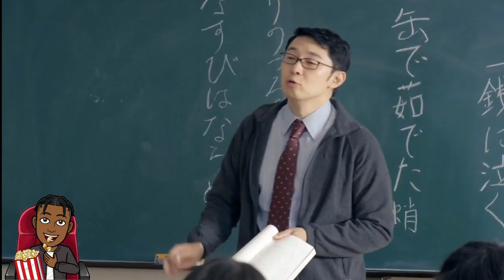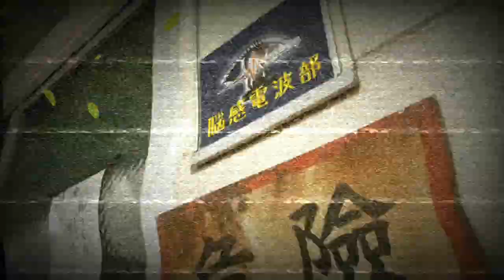A ROMANTIC COMEDY?! | Mob Psycho 100 Review [Netflix Drama Ep. 1]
Thank you sososo SSSSSSO MUCH for watching! I love each and everyone of you!

Social Medias
Insta + Twitter - @Whouselessdave